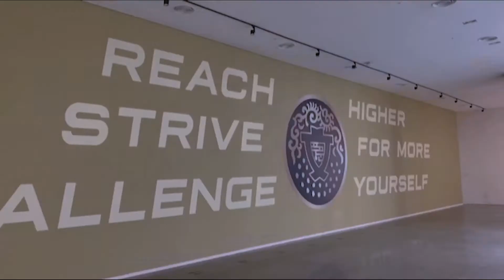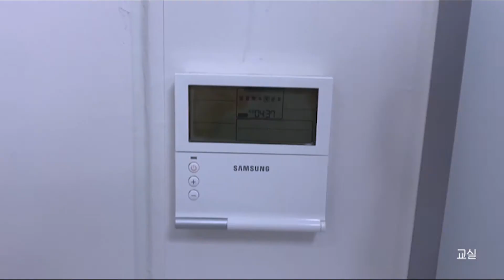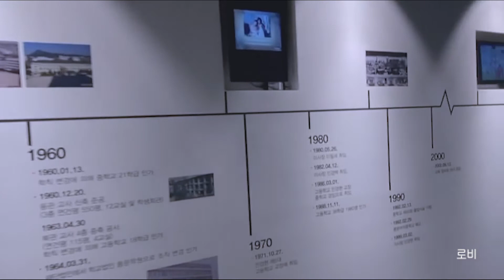풍문고 학생이 제작한 풍문고등학교 시설소개1